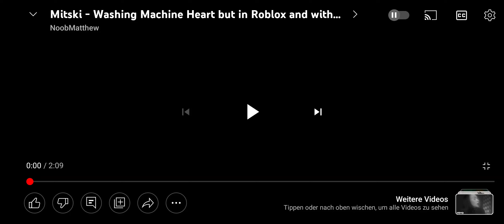washing machine heart mitski song roblox